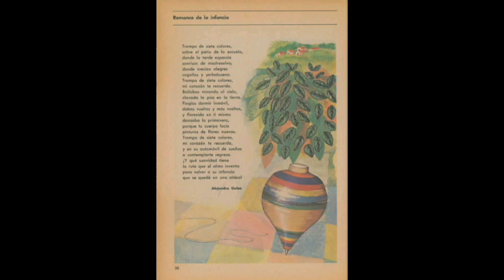Romance De La Infancia_Español Sexto Grado Lecturas Edición 1972 (SEP México) Educación Primaria